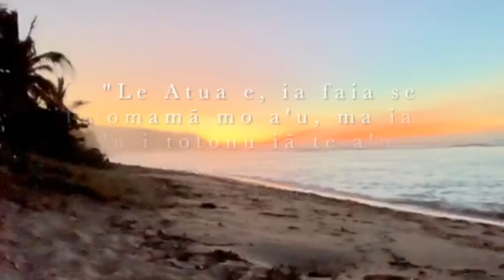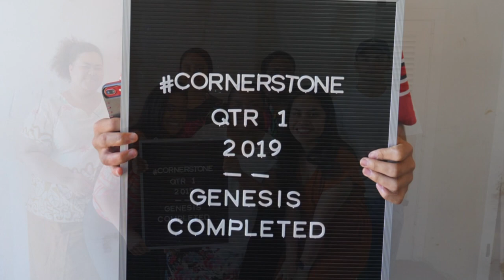Kapolei Samoa-Tonga SDA Youth - Quarantine Sabbath: October 2, 2020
Welcome to the first Sabbath of the last quarter of 2020! Praise God.

Enjoy the new "intro" video.

Word of Encouragement: Pastor Paul Vunileva
Feature: Farewell to Kestin & Kassius Tolai.